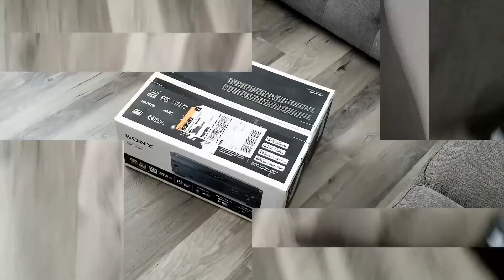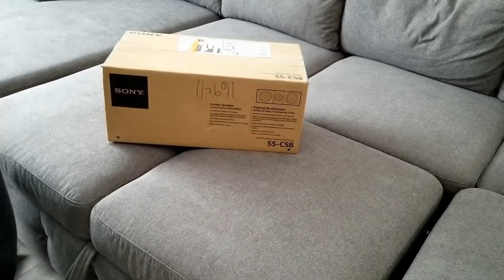SONY Sound System 7.2 Channel Receiver STR-DN1080 & Speakers SS-CS3 Surround Sound UNBOXING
Sony Surround Sound System / Home Theatre System
*PLEASE CHECK OUT THE FINAL SETUP WITH SOUND DEMO - Also check out my Sony playlist* *LATEST UPDATE SETUP*

*WHOLE SYSTEM* AMAZON
US: *Entire speaker ONLY bundle*
*AV Receiver + Speaker Bundle*

Sony list of items
7.2-Channel Receiver
Model: STR-DN1080
CA:

100-Watt Bookshelf Speaker
Model: SS-CS5

100-Watt Dolby Atmos Speaker
Model: SS-CSE

9.84" 115-Watt Subwoofer
Model: SACS9

145-Watt 2-Way Centre Channel Speaker
Model: SS-CS8

145-Watt 3-Way Tower Speaker
Model: SS-CS3

7.2-Channel Receiver
Model: STR-DN1080

100-Watt Bookshelf Speaker
Model: SS-CS5

100-Watt Dolby Atmos Speaker
Model: SS-CSE

9.84" 115-Watt Subwoofer
Model: SACS9

145-Watt 2-Way Centre Channel Speaker
Model: SS-CS8

145-Watt 3-Way Tower Speaker
Model: SS-CS3

*Want to buy me a cup of coffee?

Want to *EARN FREE money* while shopping online? Over 2500 stores.
SIGNUP BONUS when you use my link. Join NOW and receive $30 when you spend at least $30 before taxes! Must be done within 90 days of signup.

*Give the gift of Amazon Prime membership*

Want to *EARN THOUSANDS* per month as an Airbnb host?

Hungry? Get $10 off your first 2 Uber Eats orders of $20 or more.